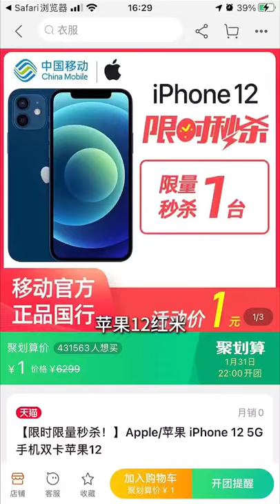Asean Forest Life with Delicious Food, Amazing Man Cooking, ASMR Chinese Spicy Food Challenge